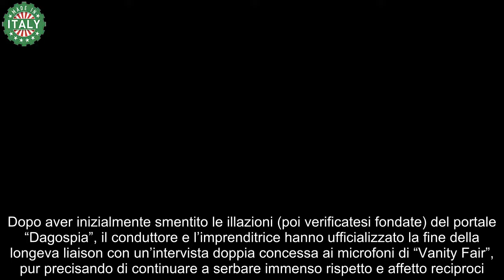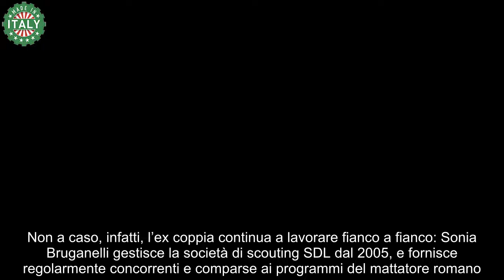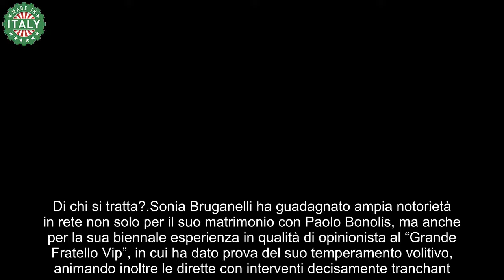Sonia Bruganelli saluta Bonolis stavolta è per sempre Chi è la sua nuova giovane fiamma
Al pari dell’inflazionatissimo divorzio tra Ilary Blasi e Francesco Totti, anche la separazione tra Sonia Bruganelli e Paolo Bonolis ha tenuto banco per mesi sulle copertine dei rotocalchi nazionali.

Dopo aver inizialmente smentito le illazioni (poi verificatesi fondate) del portale “Dagospia”, il conduttore e l’imprenditrice hanno ufficializzato la fine della longeva liaison con un’intervista doppia concessa ai microfoni di “Vanity Fair”, pur precisando di continuare a serbare immenso rispetto e affetto reciproci.

Non a caso, infatti, l’ex coppia continua a lavorare fianco a fianco: Sonia Bruganelli gestisce la società di scouting SDL dal 2005, e fornisce regolarmente concorrenti e comparse ai programmi del mattatore romano.

Inoltre, Sonia Bruganelli e Paolo Bonolis hanno trascorso assieme le vacanze estive del 2023, e l’imprenditrice ha sempre sottolineato la sua volontà di tutelare il benessere dei figli Silvia, Davide e Adele. Ma nonostante l’attuale opinionista de “L’Isola dei Famosi” abbia in passato smentito flirt eccellenti – uno su tutti, quello con Antonino Spinalbese – è stata recentemente pizzicata in compagnia di un bello e famoso dello show-business. Di chi si tratta?